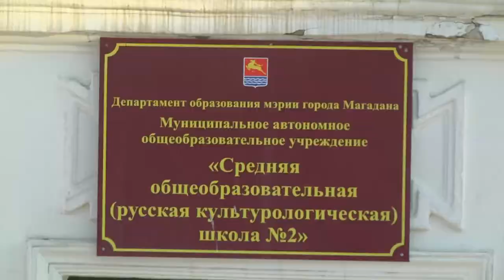Ремонт 2-й школы будет проведён в этом году